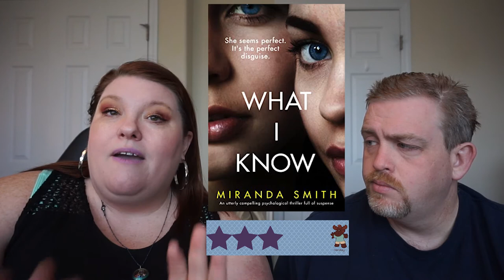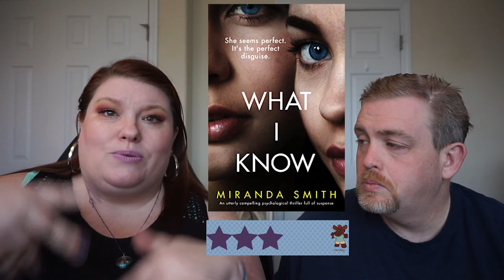Book Review: What I Know | Miranda Smith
📖 BOOK REVIEW⠀📚
BOOK: What I Know
AUTHOR:  Miranda Smith
Stars: ⭐⭐⭐
Published: June 24, 2020